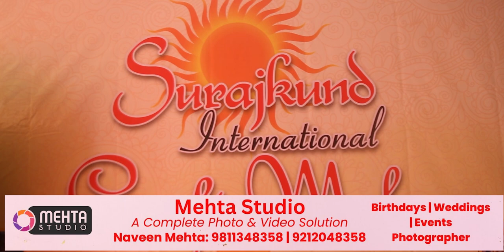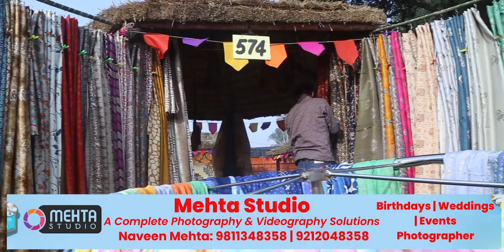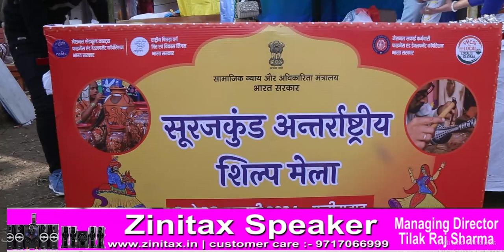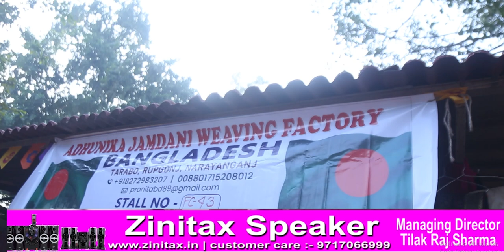Surajkund ke mele बाहर से आए कलाकारों ने अपना प्रदर्शन दिखाया SINGER 9811348358